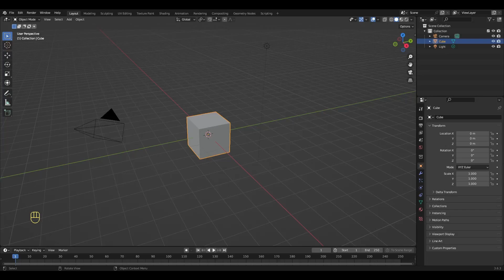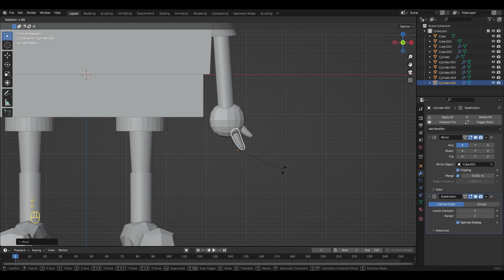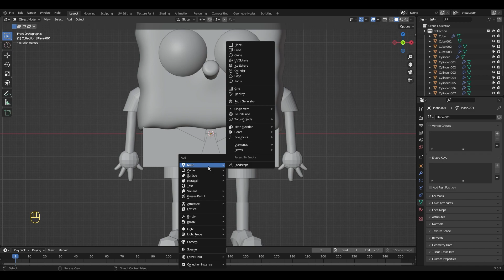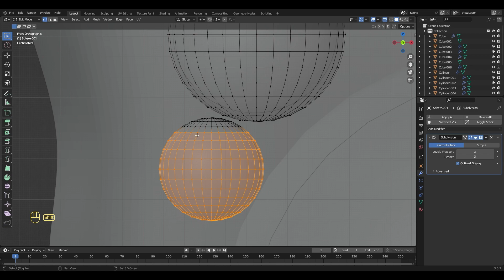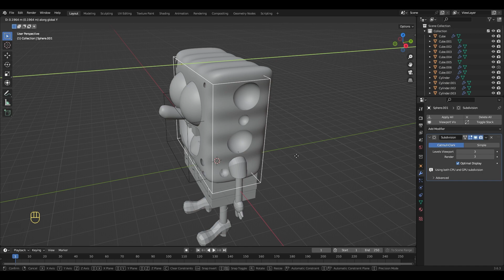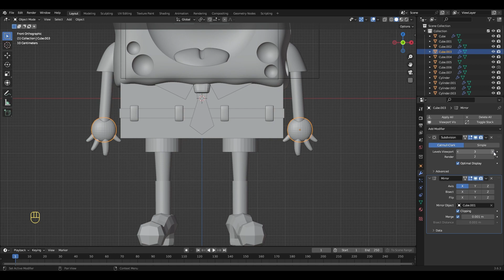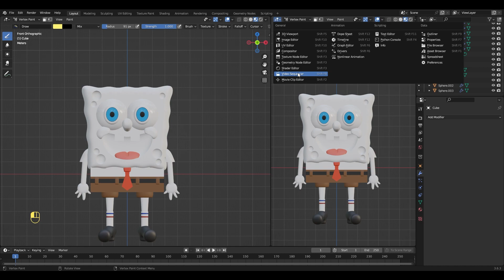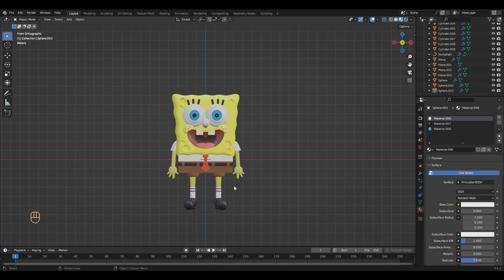Spongebob Squarepants in Blender 3.6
3D Modeling tutorial in Blender 3.6